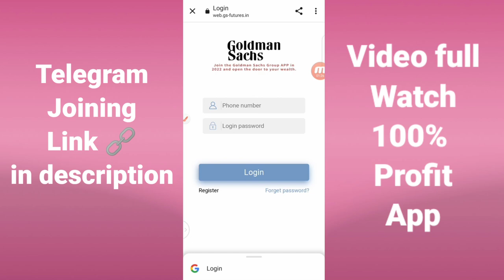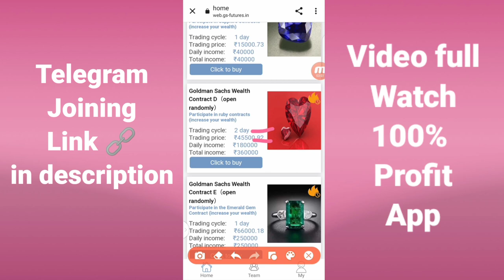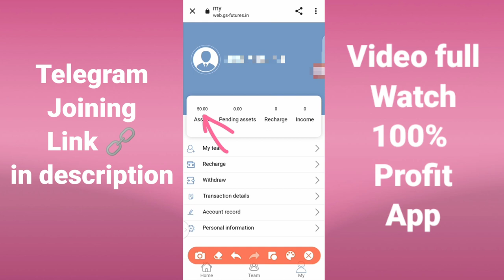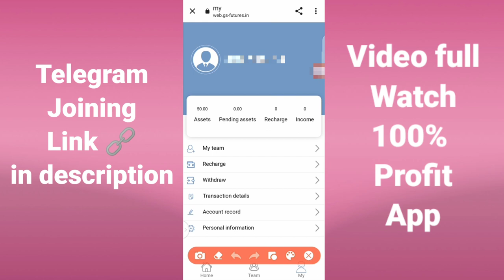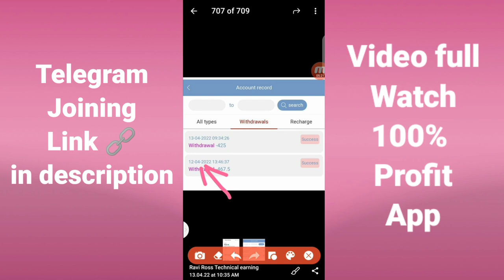GS Group App se Paisa kaise kmaye//New Best Earning App//A To Z Real information 2022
GS Group App
GS Group App kya h
GS Group investment app
GS Group App ko join kaise kre
GS Group App earn money online
GS Group best Earning app
GS Group New Earning app
GS Group App se Paisa kaise kmaye
GS Group refer and earning app
GS Group ki poori jankari
GS Group full review
GS Group how to earn money
GS Group ka minimum withdraw kitna h
GS Group App se profit kaise hoga
GS Group App payment proof
GS Group withdrawal proof today
GS Group me invest kre ya nhi
GS Group App kab tak chlega
GS Group

Thanks ❤️